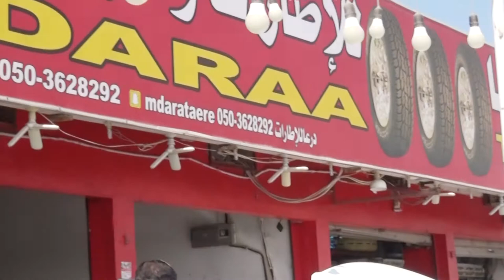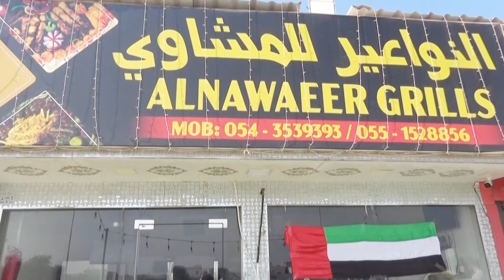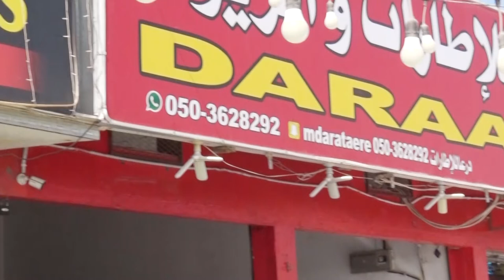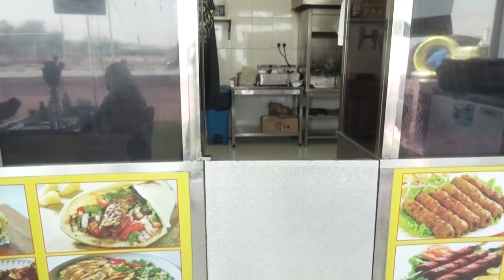السيد/ جاسم صاحب مطعم النواعير للمشاوي